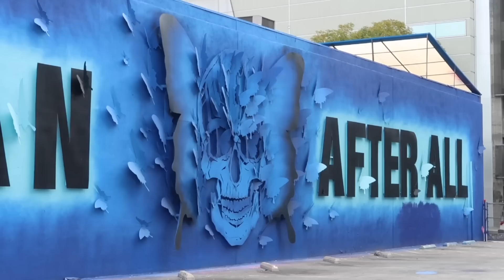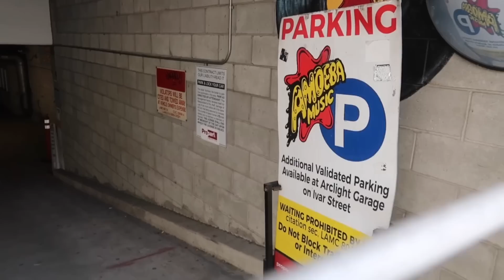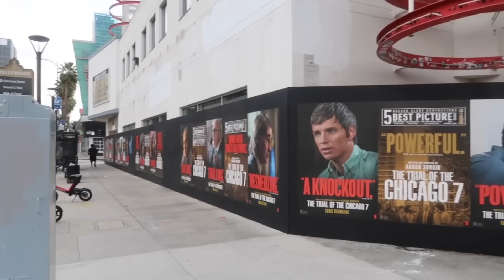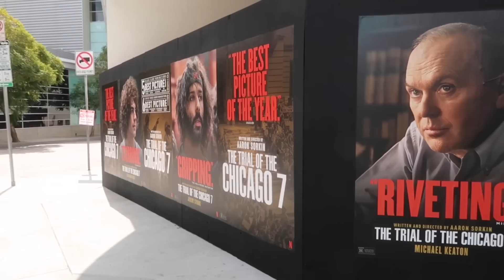Story time...Stalking Johnny Depp in HOLLYWOOD, Morrissey and Amoeba Music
Join us for story time as I talk about the time I practically stalked actor Johnny Depp and musician Morrissey in Hollywood, California.  Oh yeah...I also remember Amoeba Music...